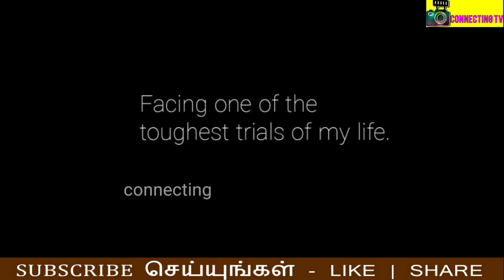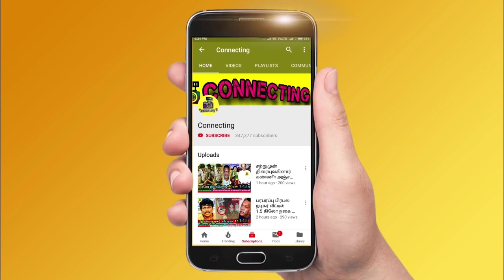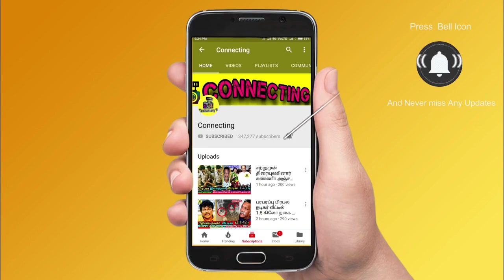Kajol Ajay Devgn Divorce | கணவரை விவாகரத்து செய்த நடிகை கஜோல் | Tamil Cinema News